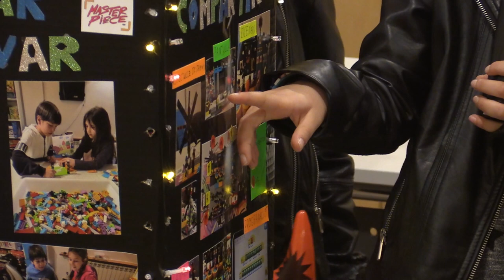FLL24 - Equip Explorer - Lego Music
10ª edició First Lego League - Andorra Telecom 2024
Equip EXPLORER
LEGO MUSIC (La Seu d'Urgell)
Més informació: